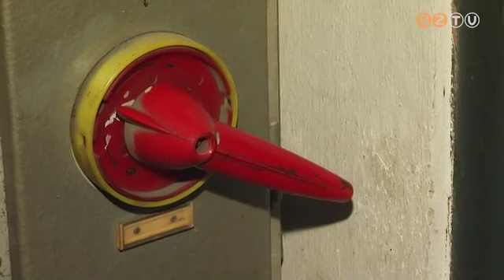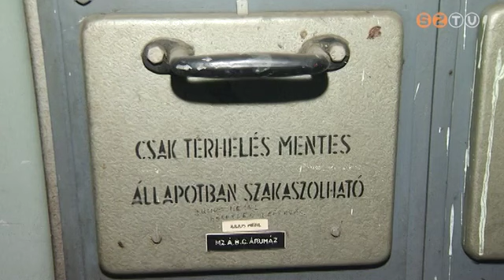Keresik a megoldást a szombathelyi vásárcsarnok felújítására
A korszerűsítésre 1,2 milliárd forint uniós forrást kapott a város, azonban ennyiért senki nem vállalta a modern épület kialakítását. Csökkentett műszaki tartalommal is csődöt mondott a közbeszerzés, pedig nagy szükség lenne a korszerűsítésre.